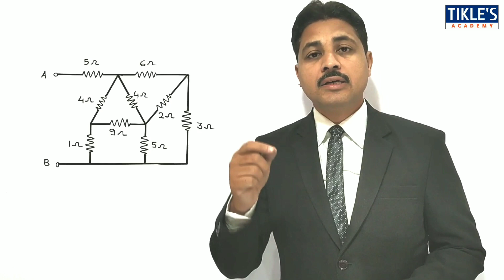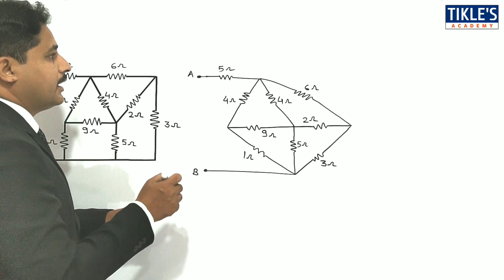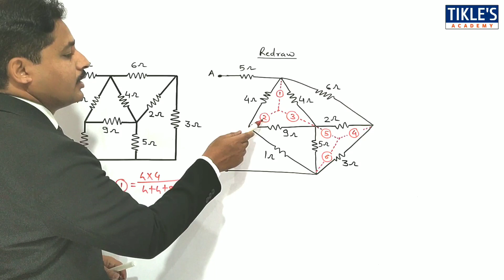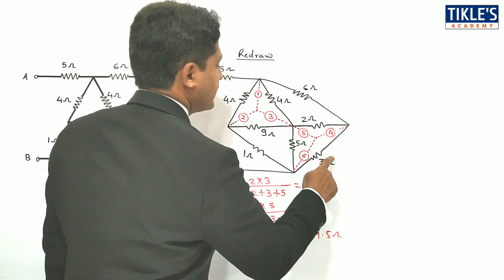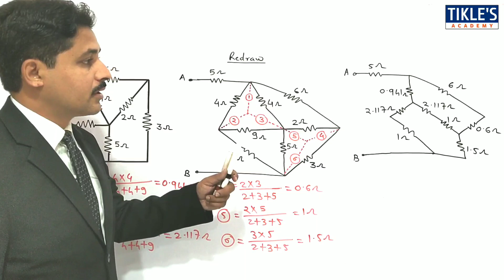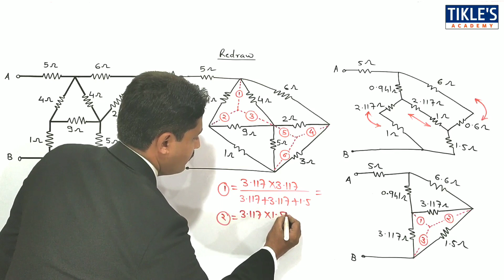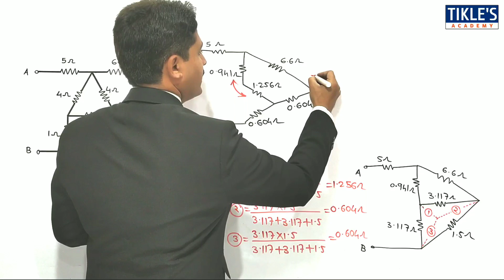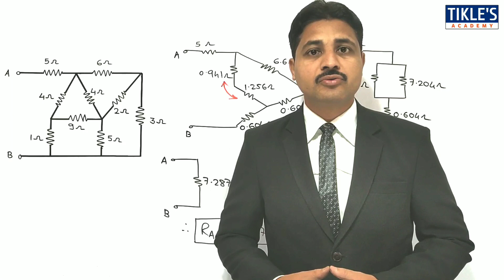STAR DELTA TRANSFORMATION SOLVED PROBLEM 18 IN ELECTRICAL ENGINEERING